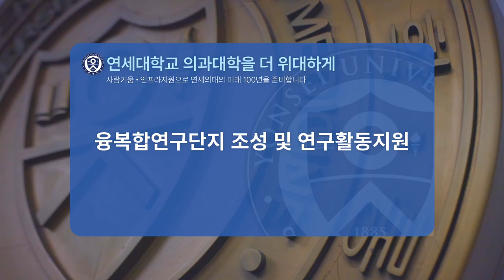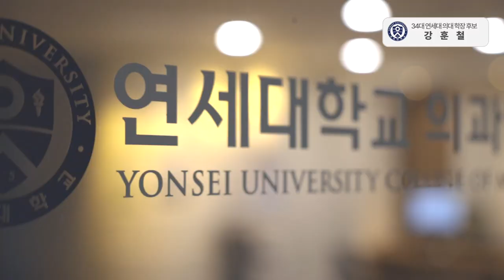[연세대학교 의과대학을 위대하게] section #4 융복합연구단지 조성 및 연구활동지원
연세대 의과대 34대 학장 후보   강 훈 철

[연세대학교 의과대학을 위대하게]
사람키움 . 인프라지원으로 연세의대의 미래 100년을 준비합니다

section #4   융복합연구단지 조성 및 연구활동지원